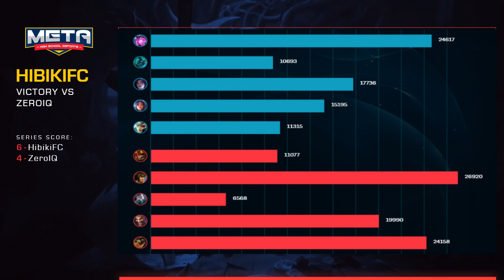Churchlands Senior High School vs Willetton Senior High School